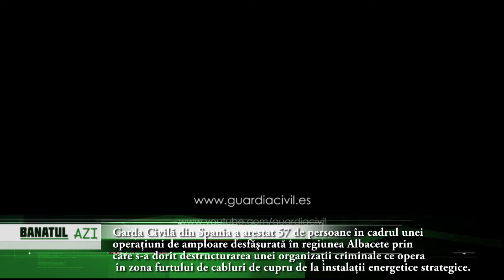Garda Civilă din Spania a arestat 57 de persoane în cadrul unei operaţiuni de amploare desfăşurată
Garda Civilă din Spania a arestat 57 de persoane în cadrul unei operaţiuni de amploare desfăşurată în regiunea Albacete prin care s-a dorit destructurarea unei organizaţii criminale

Aceştia au dat iama în infrastructura feroviară spaniolă, precum şi în parcuri fotovoltaice şi eoliene. Cu această ocazie, autorităţile au confiscat peste 15 tone de cupru.

Delegatul guvernului în regiune, José Julián Gregorio, a spus într-o conferință de presă că în cadrul acestei operațiuni denumită "Naidar" şi desfăşurată în Albacete, au fost efectuate 45 percheziții domiciliare. Au fost puse sub sechestru diverse dispozitive electronice, descoperite în timpul percheziţiilor domiciliare, două puști de vânătoare de calibrul 12, telefoane mobile și numeroase documente.

Operațiunea a fost inițiată în urma mai multor spargeri şi furturi de cabluri de cupru în cursul anilor 2014 și 2015, în provincia Albacete. Agenții au instituit o monitorizare atentă a grupului infracţional stabilit într-o zonă a Madridului, cunoscută sub numele de "El Gallinero", acolo unde s-a şi desfăşurat operaţiunea, în urma căreia au fost arestaţi 53 de români și 4 spanioli, cu varste între 16 și 55 de ani.

Aceştia acţionau, de obicei, în grupuri formate din opt până la 16 persoane şi dădeau lovituri concomitent în mai multe locaţii pentru a-i pune în încurcătură pe poliţişti. Nu de puţine ori aceştia lăsau în beznă localităţi întregi pentru câteva ore sau chiar zile, asta ca să nu mai vorbim de perturbarea traficului feroviar, locomotivele făcând pur şi simplu "pană" după ce aceştia furau cablurile de curent.

Anchetatorii au mai spus că doar în ultimele cinci luni, organizaţia criminală a vândut 93.000 de kilograme de cupru, obţinând peste 350.000 de euro, potrivit ABC.